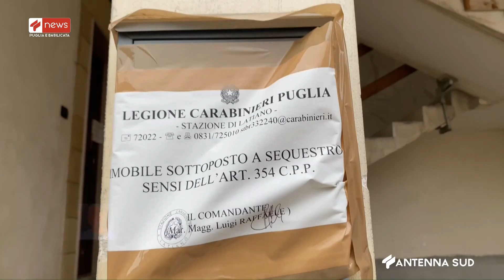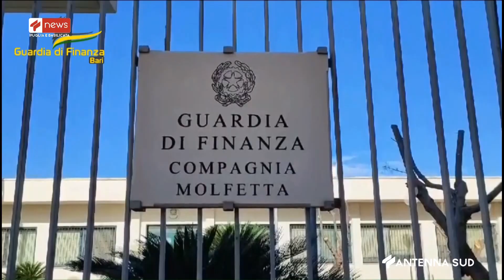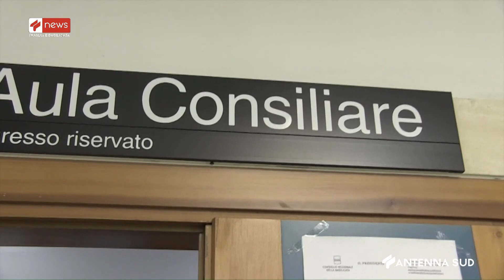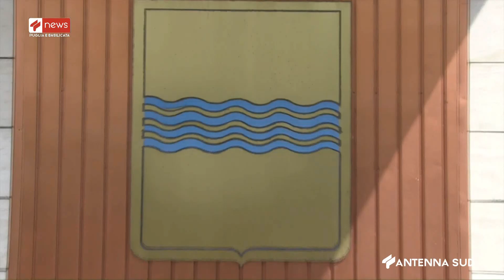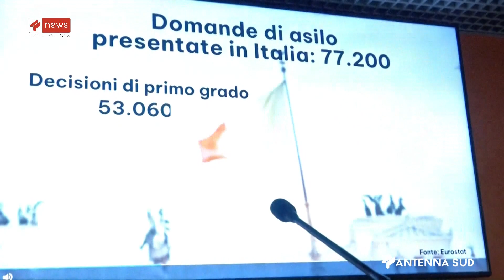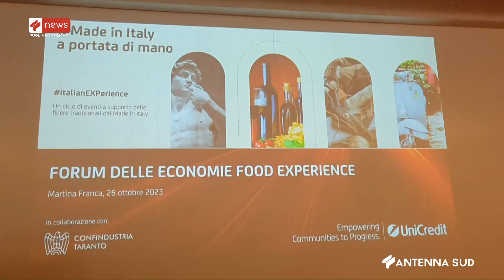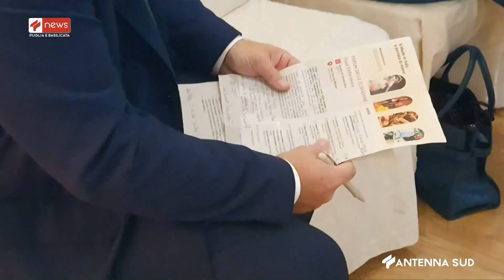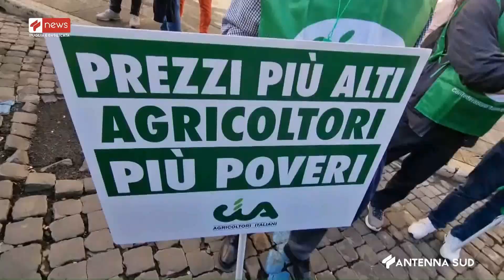TG INTERREGIONALE ORE 13 15 DEL 26 OTTOBRE 2023